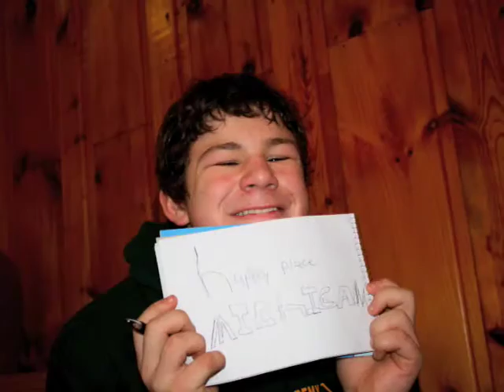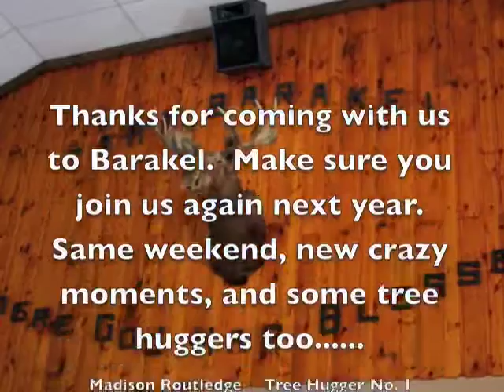Middle School WR2010.m4v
Crossroads Farm 2010 Middle school retreat at Camp Barakel.  Great fun, for everyone.  Speaker for the weekend was Joseph A. Snyder.  January 29th - 31st 2010.